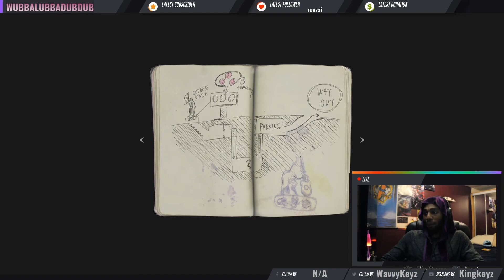My man!! Resident Evil 2 Playthrough Part 2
Meeting ya main squeeze... Part 2 of our streamed Resident evil 2 playthrough.